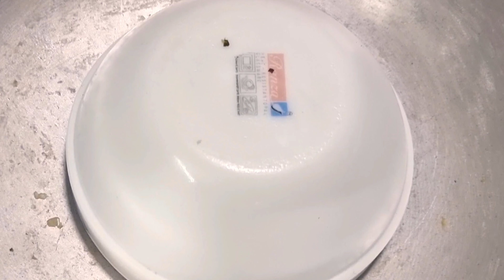leftover food recipes- बचे हुवे खाने से बना नाश्ता, leftover recipes ideas by Ayesha Mansoor